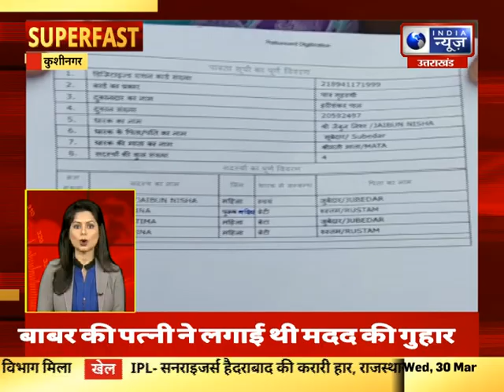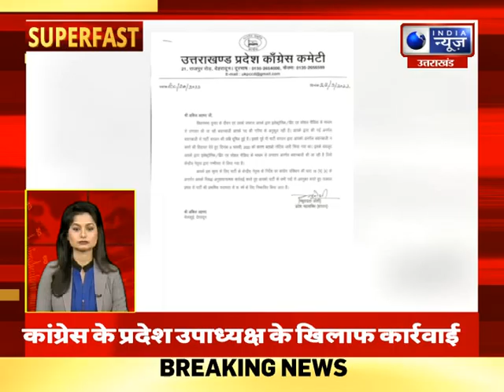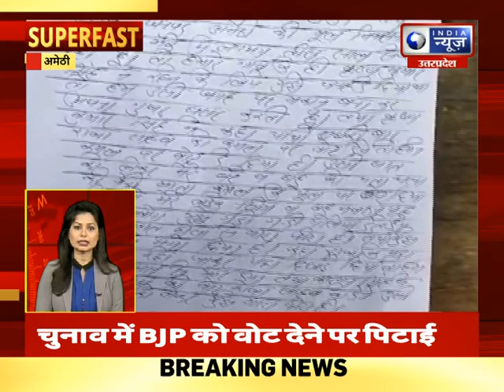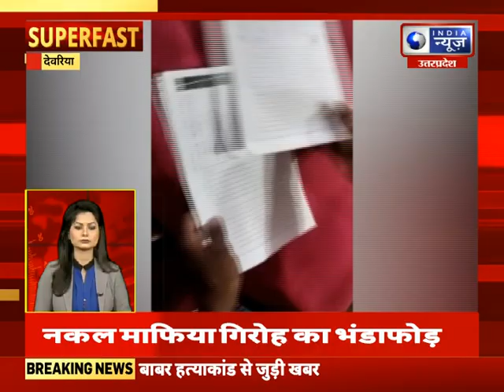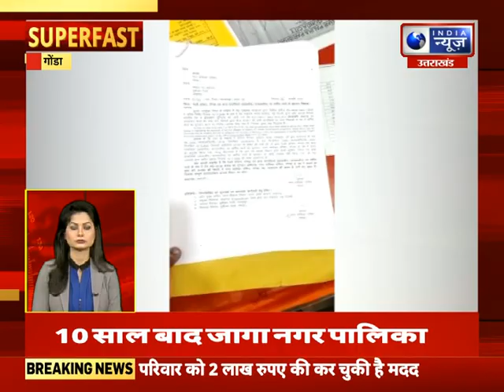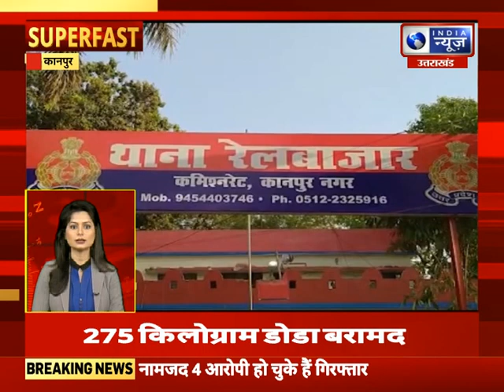Superfast | UP-UK में आज की बड़ी खबरें | 30 March 2022 || India News UPUK